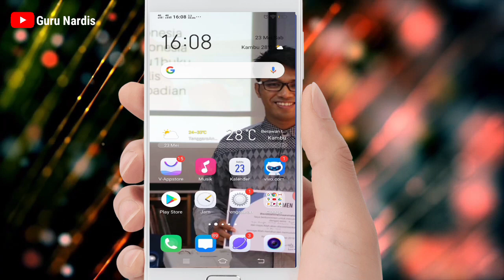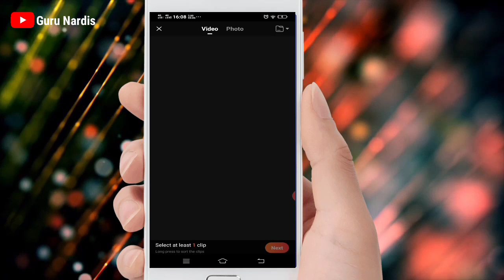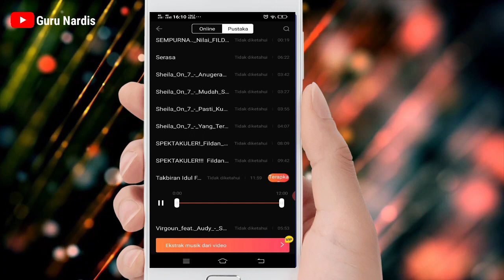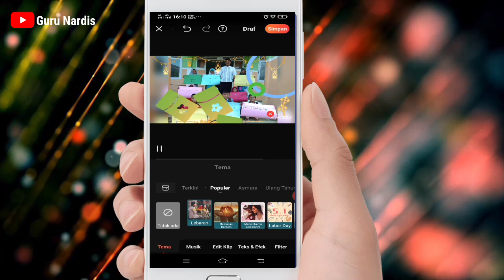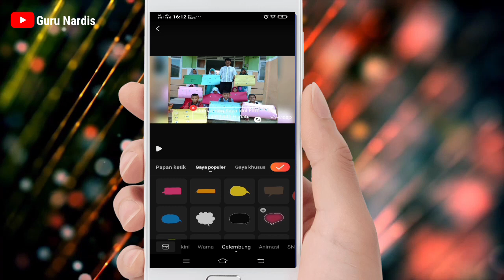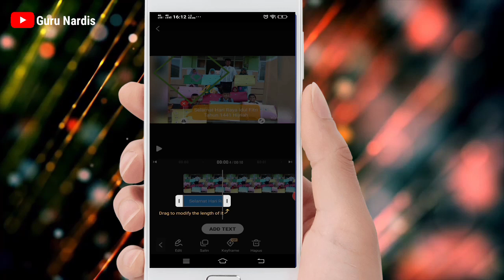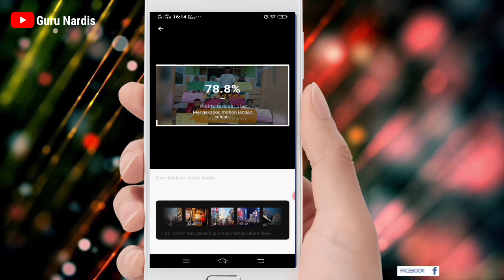CARA MEMBUAT FOTO BACKGROUND MUSIK UCAPAN SELAMAT HARI RAYA IDUL FITRI 1441 HIJRIAH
Video ini menampilkan bagaimana cara membuat ucapan hari raya idul Fitri menggunakan foto dengan background music takbiran dan dibuat menjadi video yang menarik.